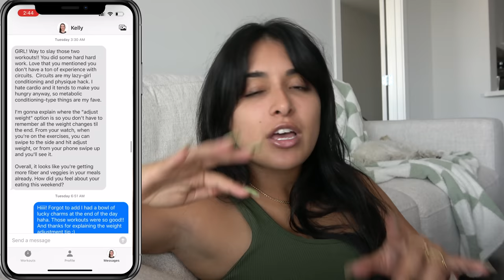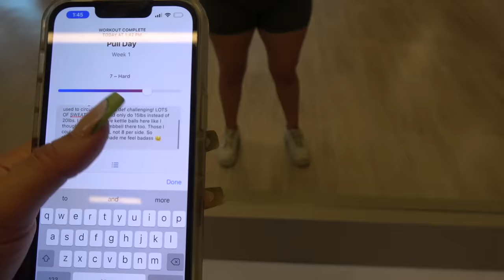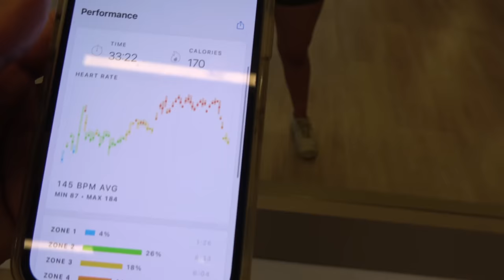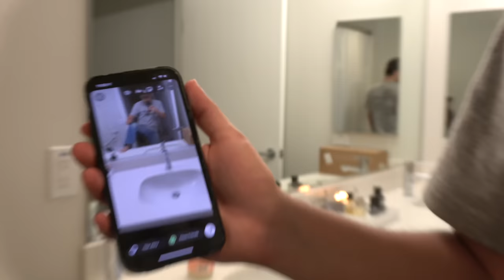FIT VLOG // finding balance, being consistent, & making it fun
to try your 1st month for just $19 - get the accountability you need to crush your goals 💪🏽❤️

SOCIALS:
⇢ amazon storefront

MY OBSESSIONS:
fav water bottle
portable charger